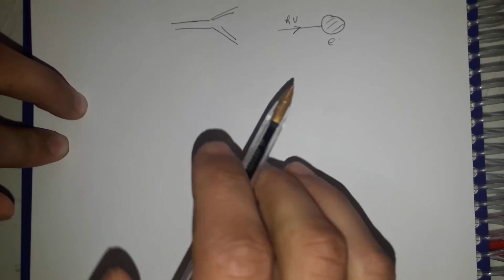9)- effet compton coriger part 1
effet compton coriger part 1. Serie du td1

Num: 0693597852